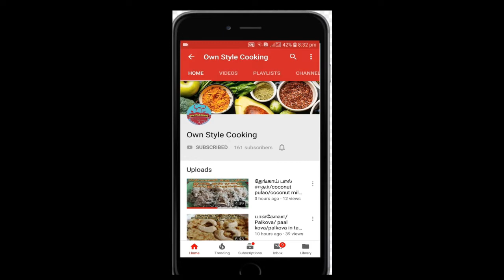மசாலா உதிராமல் மொறு மொறுனு மீன் பொரித்து சாப்பிடுங்கள்/ fish fry/pomfret fish fry/meen fry